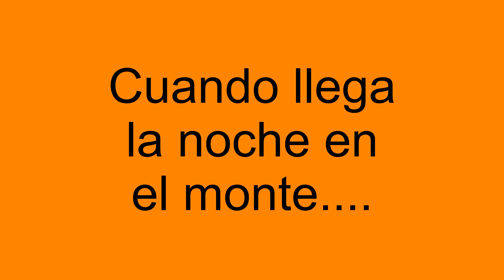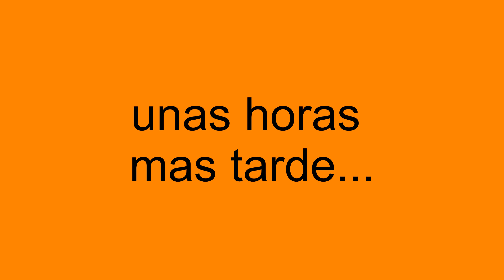"PASO la NOCHE SOLO en EL MONTE - Como me sentí❓ - Sierras de Córdoba Argentina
"Descubre una travesía íntima y conmovedora mientras comparto mi viaje hacia el monte nativo. Desde el encierro de la Pandemia hasta el descubrimiento de un rincón de ensueño en las montañas, este video captura mi emocionante búsqueda de paz. A medida que inicio mi aventura en solitario, el destino me lleva a un encuentro con Fredy, el ermitaño del río Yuspe. Un relato que te llevará a lugares hermosos y conexiones inesperadas en medio de la naturaleza."